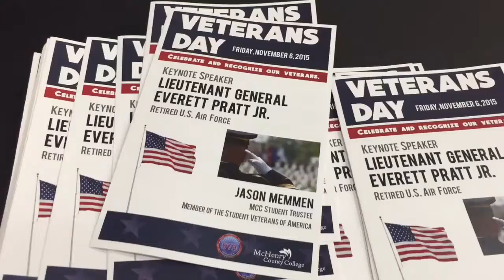McHenry County College celebrates Veterans Day